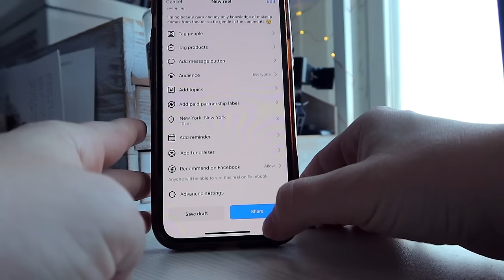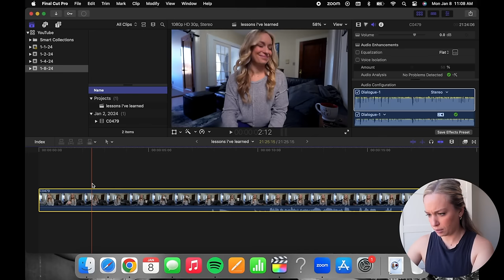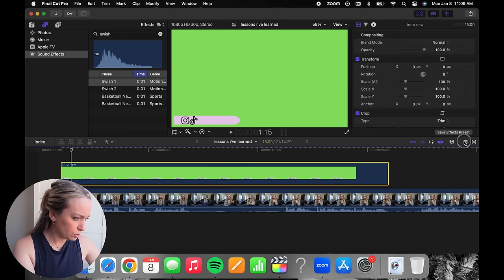CRAZY BUSY WEEK IN THE LIFE | nyc personal trainer vlog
Hey everybody! Today I’m taking you along for a crazy busy week in the life. I knew this week would be busy, but I didn’t expect to get so overwhelmed lol. This is a hustle time of the year for me (January), but the whole year works in ebbs and flows so don’t worry about me burning out. Been there, done that, learned from it, and we’re done with it :)